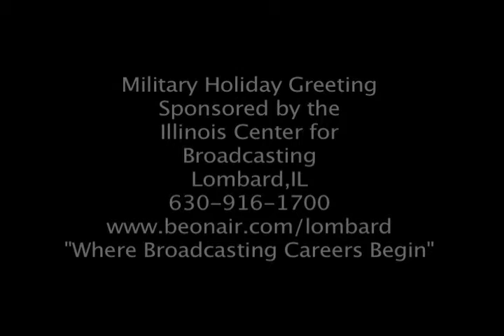To Our Military From Yorktown Center in Lombard Illinois